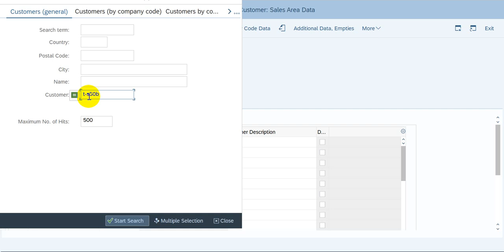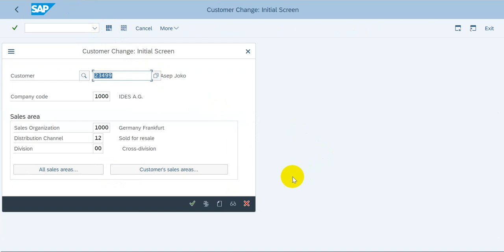SCM600-Exercise 4.3 Change Customer Master Record (SAP SD Tutorial)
SAP University Partnership Program
SCM600 Sales and Distribution Processes